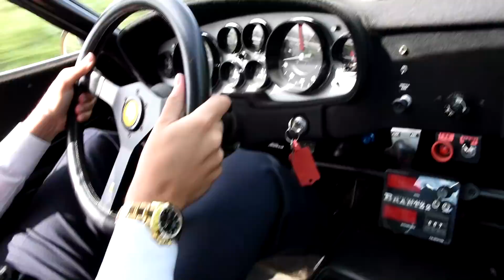THE LOUDEST £1MILLLION FERRARI EVER!!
Totally bonkers in every way! The Ferrari Daytona Michelotto race car blew my mind, and my ears!!! Amazing experience!!

**SOL CLOTHING**